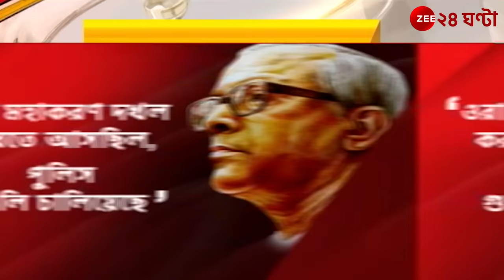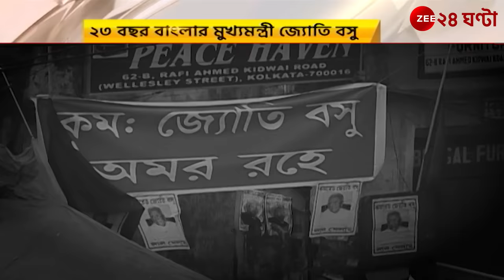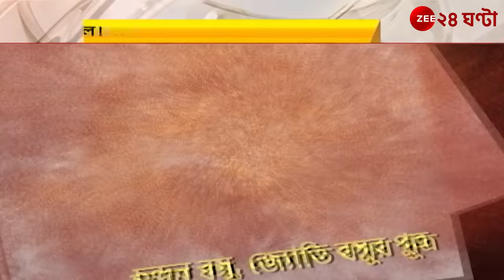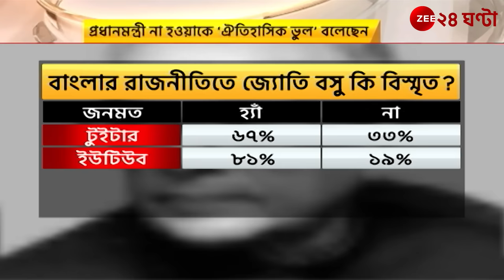Jyoti Basu Birth Anniversary: বিস্মৃত-জ্যোতি, ফ্রন্ট রাজনীতির চাণক্য জ্যোতি বসু | Zee 24 Ghanta